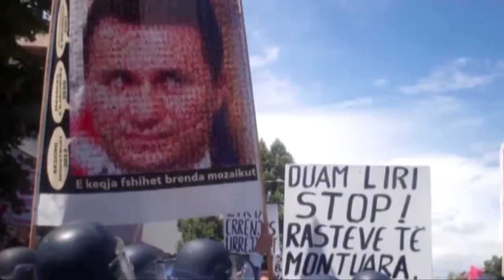A1 Report - KE shqetësim për situatën në Maqedoni, është dramatike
Raportuesi i misionit paszgjedhor i Këshillit të Evropës në Maqedoni, Stefan Shenah, është shprehur i shqetësuar për zhvillimet e fundit të tensionuara në Maqedoni duke vlerësuar se situata paraqitet dramatike dhe rrezikon rrugën e saj drejt BE-së.

Raporti i misionit do të shqyrtohet gjatë këtij muaji në Asamblenë Parlamentare të KE-së dhe do të analizojë zgjedhjet e zhvilluara në Maqedoni, të cilat janë kontestuar nga opozita dhe kjo e fundit prej kohësh ka bojkotuar parlamentin.

Shenah ka theksuar se situata po bëhet akoma më konfliktuale me protestat e opozitës kundër qeverisë dhe me konfliktin e ri ndëretnik me shqiptarët, çka rrezikon ta lërë Maqedoninë pas në rrugën e saj drejt integrimit në BE.

Ndërkohë në Maqedoni priten të zhvillohen të tjera protesta kundër vendimit të gjykatës për rastin "Monstra" dhe shqiptarët nga e gjithë bota janë sensibilizuar me ta duke organizuar protesta në vendet ku jetojnë e punojnë.

Protestat mbarëshqiptare janë organizuar në të gjitha trevat etnike nga Shkupi, Tetova, Gostivari, Dibra e Tirana. Nismës kundër dënimit të padrejtë me burg të përjetshëm të gjashtë shqiptarëve, i janë bashkuar dhe patriotë që jetojnë në diasporë si në Amerikë, Londër, Stamboll e Zyrih etj.

Ata prej ditësh kanë dalë në sheshet e kryeqyteteve të botës apo pranë ambasadave shqiptare e maqedonase për të mbështetur vëllezërit e tyre shqiptarë në Maqedoni me veshje e flamuj kombëtarë nën sloganin "Shkup jemi me ty!"